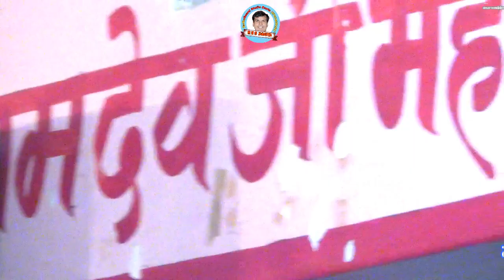गायक ताराचंद शिव भजन केसरिया कंवरजी का RSS DANTA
प्रोग्राम केसरिया कंवरजी  का मन्दिर  इण्डाली